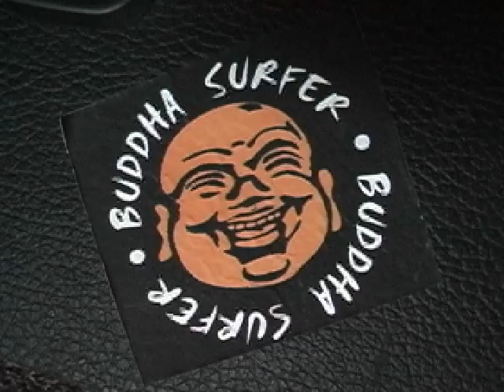HDF - Hard Drive'n Fuckers/420 fest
Hard Drive'n Fuckers live at HeathFest 4/20/2007